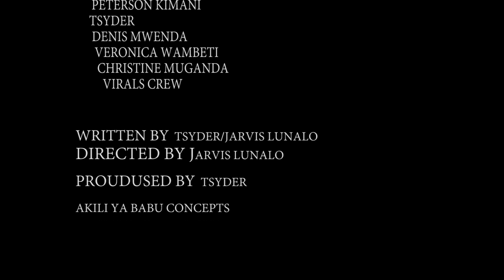SILENT SCREAMS (Chapter I)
#20 Short Films Kenya

Mental illness has a lot of causes. Dejection and Bullying stand out as some of these causes. Few realize the serious implications of physical abuse on others. Dejection and abuse can consequentially lead to psychological torture. This easily leads to Depression.

Help Us Fight Mental Illness by nipping it in the bud. Prevention is better than cure.

Thanks to
Director: Jarvis Lunalo
Actors: Peterson Kimani & Virals Crew (Krinyaga County)